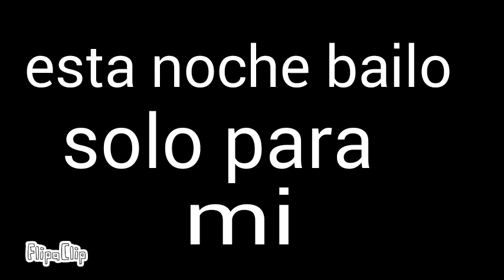Lo malo [meme] //cata sire//